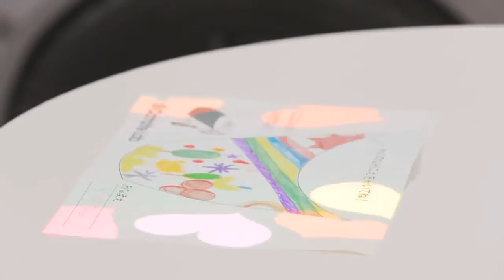Toyota Camatte Sport concept,sport cars video, sport cars 2016, Best Sport CARS Video